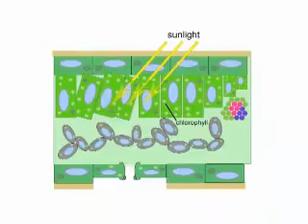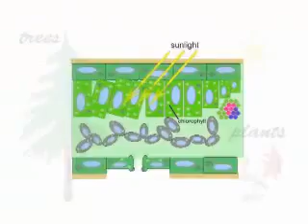3Photosynthesis song new and complete version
เพลงประกอบการสอนเรื่อง กระบวนการสังเคราะห์แสงของพืช
ชั้น ม.1